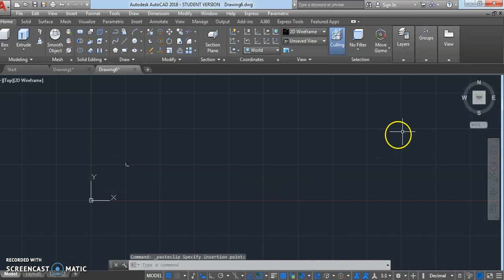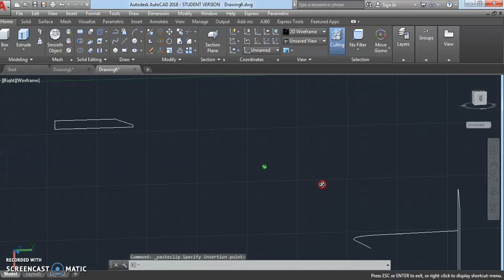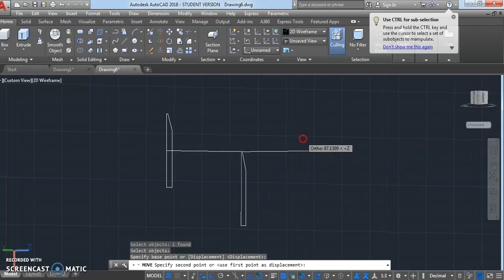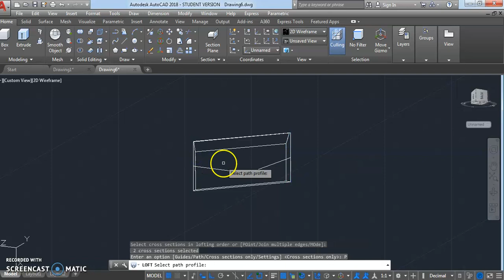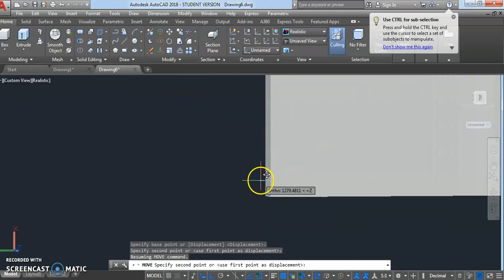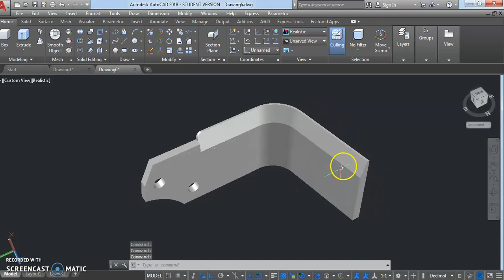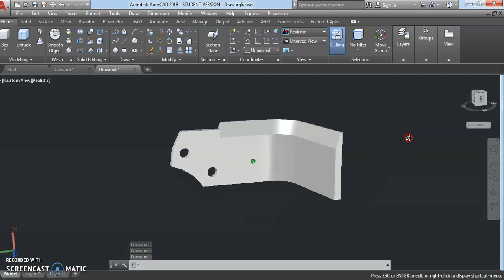3d Gyrovator/Maschio/Mahindra Blade using AutoCAD.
Loft and UCS commands can be learnt by this video.

if you have any suggestions please write ✍️ ‎@learncad123